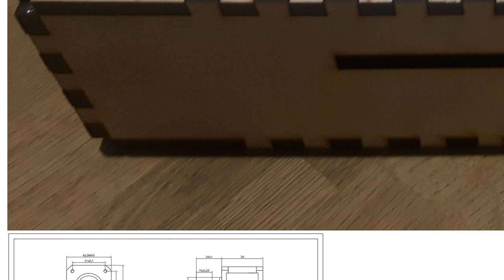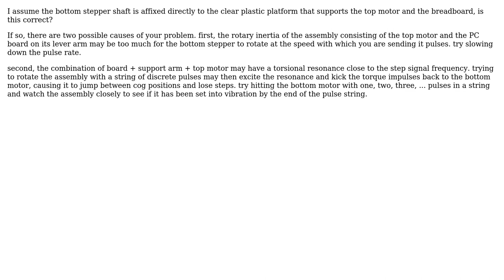Engineering: Stepper motor skipping steps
With thanks & praise to God, and with thanks to the many people who have made this project possible! | Content (except music & images) licensed under CC BY-SA | Music | Images & others | With thanks to user Yogi12 user user7083 user niels nielsen and the Stack Exchange Network Trademarks are property of their respective owners. You are responsible for your own actions.